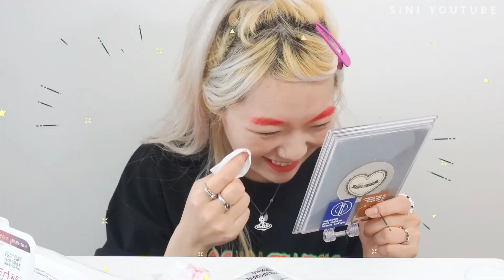이젠 마라탕과 꿔바로우까지 만드네..+퐁당오쇼콜라 시니네 두번째손님!w.상목,도윤♥화경커플/집들이 시즌2(ENG,JP SUB)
시니네 집들이 시즌2 두번째 손님은 상목이와 도윤♥화경 커플입니다!!!
처음으로 마라탕을 만들어 봤네요ㅋㅋㅋㅋㅋ
그리고 퐁당오쇼콜라 예전에 만들어 먹었던 레시피 그대로 활용해서
노오븐으로 만들어 먹었더니 아주 맛있게 잘 먹었습니다!
혹시 만들어 보고 싶으신 분들은
아래 레시피 참고해서 만들어보세요!!! 달달하니 아주 맛나요!!!
재료 : 초콜릿 180g, 무염버터 50g,설탕 30g 계란 2개, 무가당 코코아가루 20g 중력분 30g
전자레인지와 오븐은 각자 가지고 계신 사양이 다르니 확인하시면서 구워주세요!

저는 전자레인지 1분 30초 (좀 덜 돌려도 좋음~)
오븐은 180도 10분!

영어 자막 번역 도와주신분 - 수민님